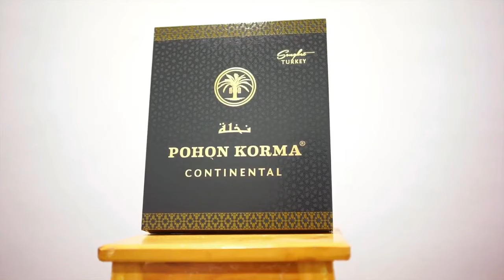BISA 3 ATAU 4 PASANG CALON (Batang, Potensi, dan Dinamikanya - 03)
Sekretaris DPW PPP Jateng, Suyono S.IP, M.Si mengatakan akan maju lagi dalam Pilkada, baik sebagai calon bupati atau wakil. Ingin meneruskan perjuangan saat menjabat wakil bupati 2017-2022 dengan membangun akses ke industri dan lokasi wisata. Memperkirakan bisa muncul 3 atau 4 pasang calon yang akan berkompetisi.